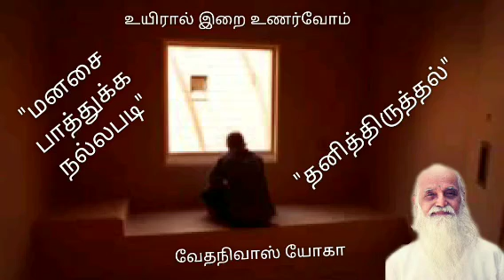Vethathiri Maharishi yoga - Stay alone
தனித்திருத்தலில் உளவியல் ரீதியிலான சிக்கல்கள் வரலாம். அதற்குாசரியான தீர்வு மனதை வளப்படுத்தக்கூடிய பயிற்சி முறைகளே.